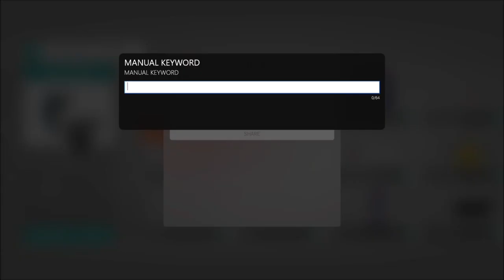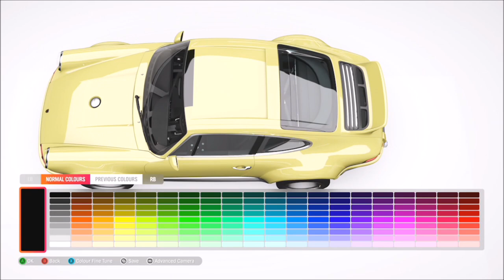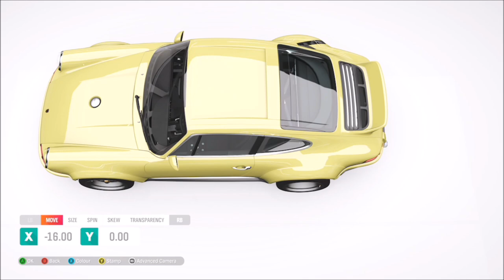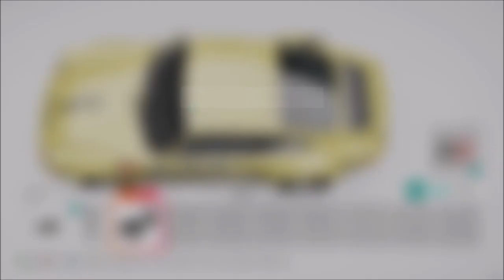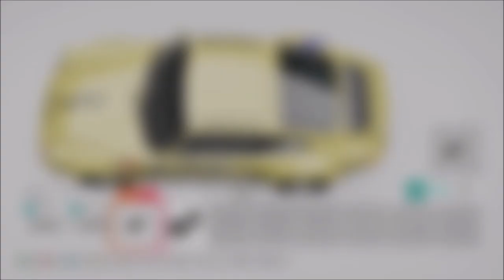Forza Horizon 4 - Recreating Pablo Escobar's Porsche 911 RSR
Today I'm going to be recreating (from scratch) the Porsche 911 RSR that was once owned by Pablo Escobar.
All Decals and the final design are available to download if you wish to try and recreate the car yourself, or would like to use it on your car! :)